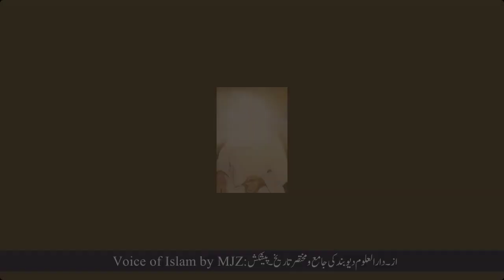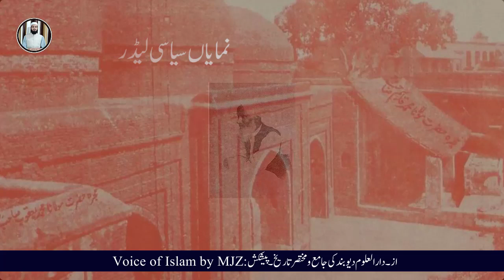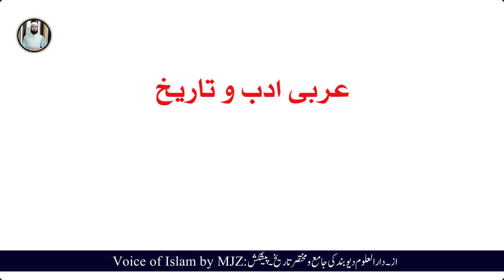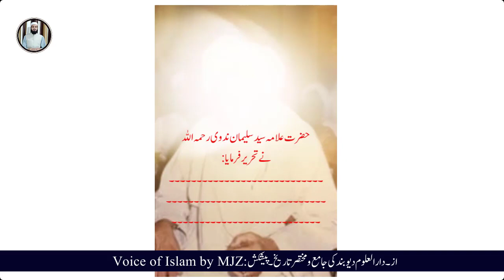Maulana Habib ur Rahman Usmani Biography | Ulama e Deoband | Maulana Junaid Zareef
Biography of Maulana Habib ur Rahman Usmani Rh.
From: Darul Uloom Deoband ki jame  wa Mukhtasar Tareekh Book
by: Voice of Islam by MJZ

Maulana Habib ur Rahman Usmani Biography | Ulama e Deoband | Maulana Junaid Zareef | Muhtamim Darul Uloom Deoband